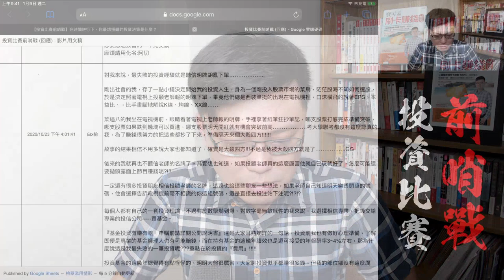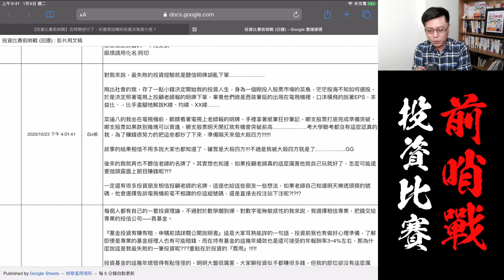電視名嘴：老師帶大家住套房！？失敗投資故事集(3)參賽者｜白x榆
你是否也跟白小姐一樣，下班沒事就打開財經節目看老師報名牌，隔天進場買卻被殺個片甲不留！？放心，你不孤單，全台灣有多少人肖想「一夜致富」，天天都在賭啊！如果你不信，那就來看看白小姐的「真情告白」吧！

➤第3位參賽者｜白x榆